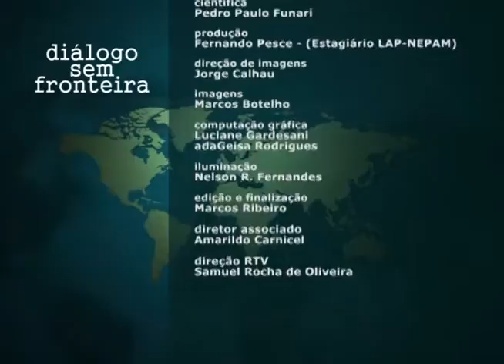Religiosidade Grega | Diálogo Sem Fronteira (2015)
Neste programa, a entrevistada é a professora Renata Belleboni Rodrigues, coordenadora do Curso de História da Fundação Municipal de Ensino Superior de Bragança Paulista. Ela e o professor Pedro Paulo Funari conversam sobre  cultura material e fontes escritas, diferenças regionais na religiosidade grega e sobre a Medusa, personagem do mito.